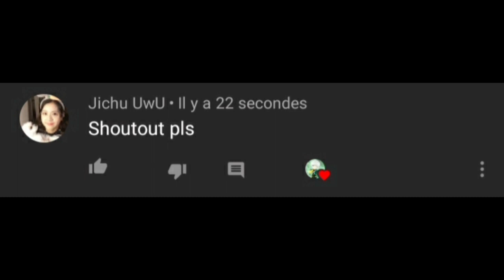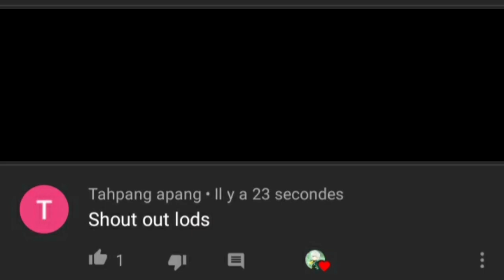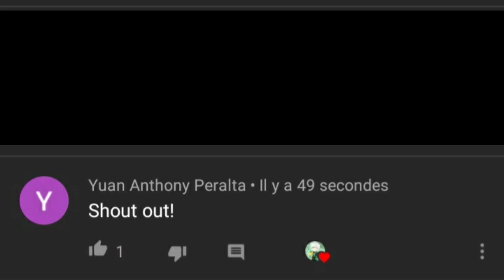TRYING TO GET ALPHA! | Mobile Legends Adventure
Trying to get alpha in mobile legends adventure!